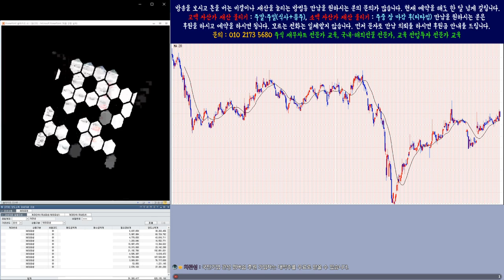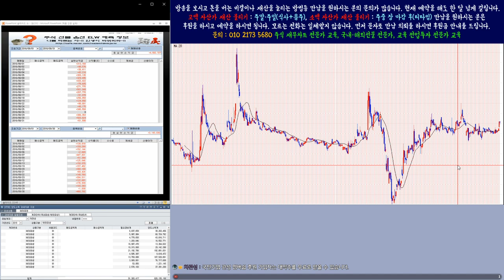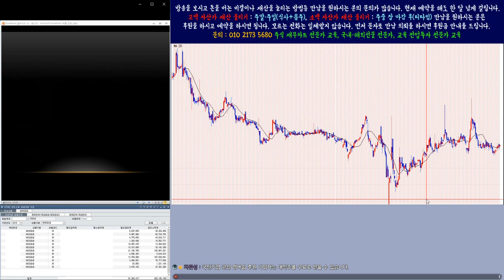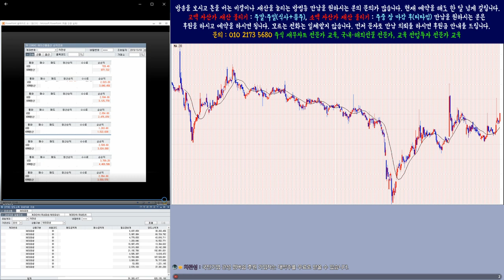1.000%이상 대박 주식시리즈 수익률 중간 점검4부